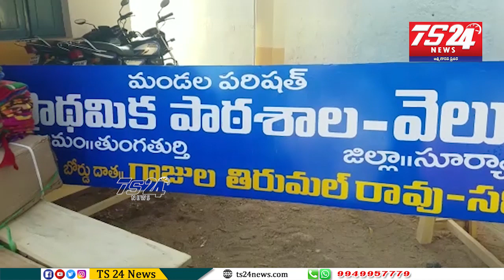పాఠశాల అభివృద్ధికి దాతలు ముందుకు రావడం అభినందనీయ0 ZPచైర్ పర్సన్ మరియు MLA గాదరి కిషోర్ కుమార్